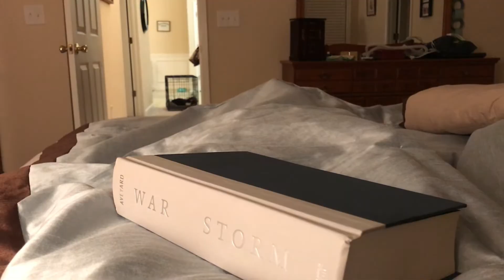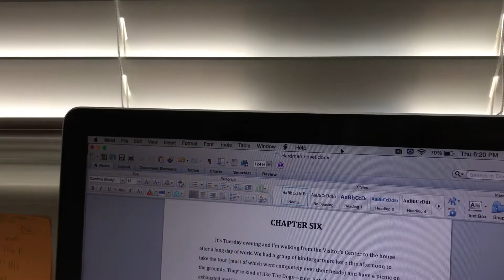Social distancing vlog (week in my life COVID-19)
Here's a week in my life during COVID-19! This slower pace is perfect for my chronic health issues and I had such a productive and fun week as a result of having more energy than usual. Come follow along!